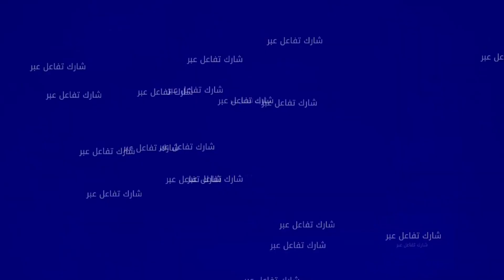دخلت للـ.ـحبـ.س وخرجت تايب ولكن المجتمع مرحمنيش